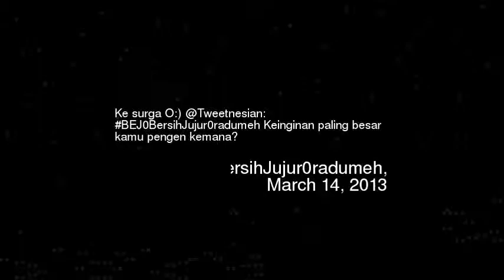e surga O Tweetnesian BEJ0BersihJujur0radumeh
Ke surga o tweetnesian bej0bersihjujur0radumeh keinginan paling besar kamu pengen kemana
Video made based on original works by 'isti gunawan'; by 'heymanchristian'; by 'JAMIL DERAMAN'; by 'MrAwakiran'; by 'maureen47reyes'; by 'TheOrange62'; by 'OneFCMMA'; by 'na2arieswari'; by 'TheGaolfm'; by 'firman sugiharto'; Soundtrack by: Weirdomusic. Very Scary (Part 2). On 'Calling All Fiends''